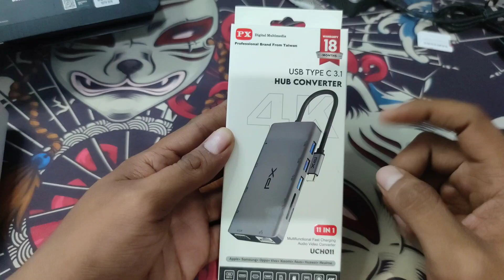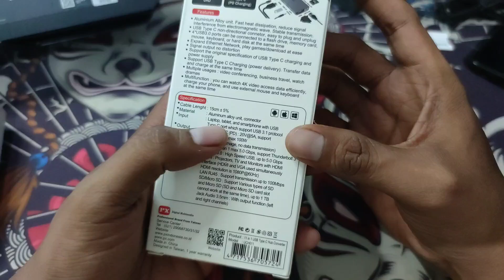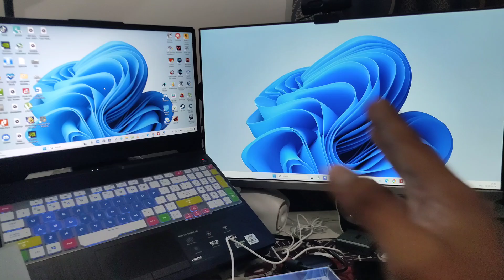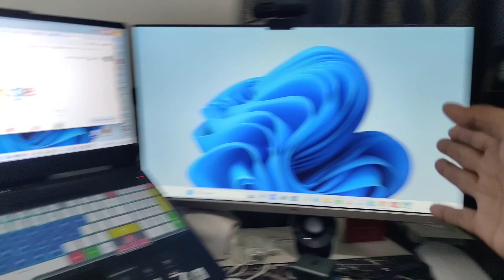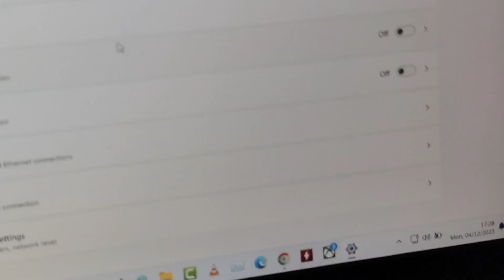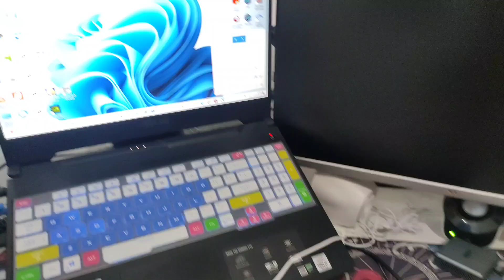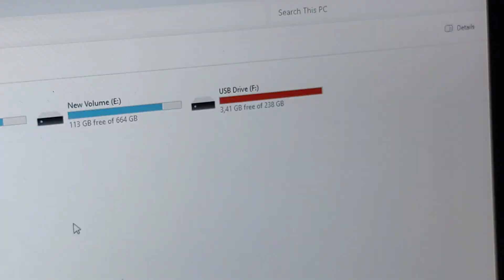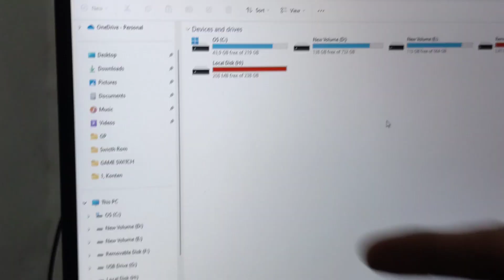PX UCH011 - USB TYPE C HUB CONVERTER 4K 11IN1 - Unboxing & Review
link beli